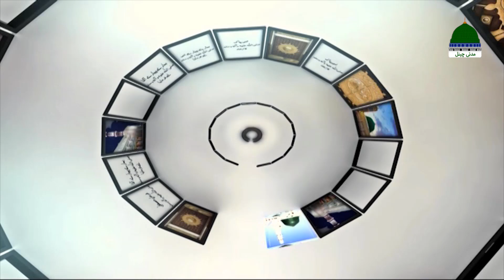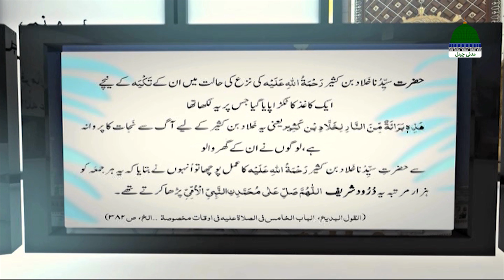Khwabon Ki Tabeerain Ep 222 – خوابوں کی تعبیریں – Dream Interpretation – Muhammad Asad Attari Madani